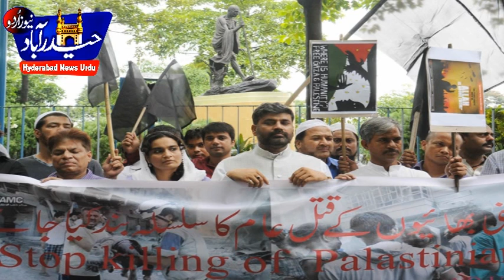Protest in favor of Palestine in sayeedabad Hyderabad.anti israel protest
Protest in favor of Palestine in  sayeedabad Hyderabad on 15th july 2014